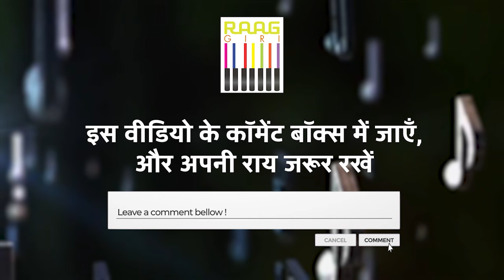Baba Manas Das से सुनिए Begum Akhtar की Ghazal | Mere Humnafas Mere Humnava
Experience the timeless beauty of Begum Akhtar’s iconic ghazal ‘Mere Humnafas Mere Humnava,’ performed by the soulful Baba Manas Das. His deep, expressive voice brings a fresh, heartfelt interpretation to this classic piece, celebrating the emotional depth and grace of Begum Akhtar’s legacy. Don’t miss this captivating performance of one of the most beloved ghazals in Indian music history